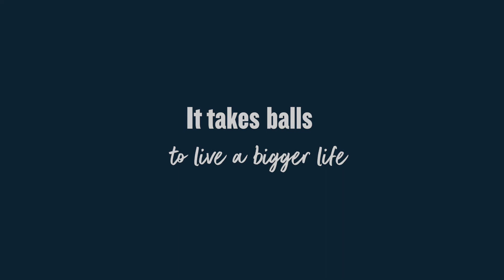Lifestyle Communities - Do you have the balls?